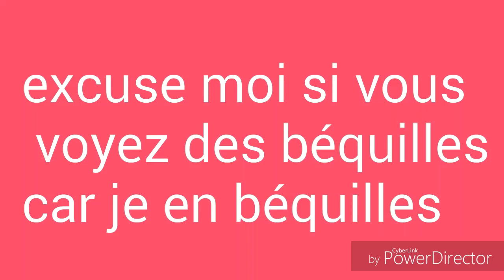Océane qui chante moi aimer toi ❤ vianney